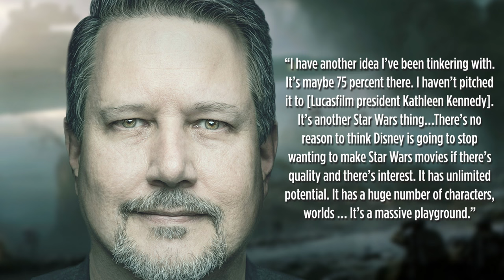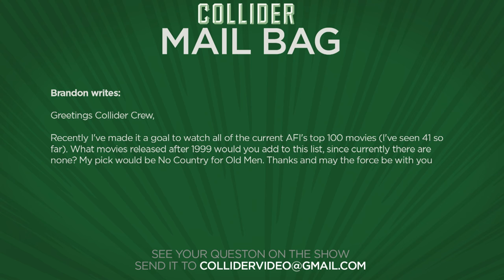Guardians of the Galaxy Vol 2 Opening: What To Expect? - Collider Movie Talk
On this episode of Collider Movie Talk (Tuesday May 2nd, 2017) John Campea, Perri Nemiroff, Mark Ellis, Ashley Mova and Wendy Lee discuss the following:

1) Rogue One creator John Knoll working on another Star Wars Anthology

2) Lucky Number Slevin director reportedly up for directing Bond 25

3) Opening this week – Guardians Vol 2,

4) First trailer released for It Comes at Night

5) New trailer released for 47 Meters Down

6) Ridley Scott says Neill Blomkamp’s Alien is dead

7) Mail Bag

8) Live Twitter Questions

In an interview with THR discussing Rogue One A Star Wars Story, John Knoll, who created the story concept for the movie, revealed to the trade that he is working on another anthology idea set in the Star Wars universe. At the Rogue One Super Session panel, Knoll told THR he has an idea that is almost ready to be pitched to Lucasfilm.

In a new report from Indie Wire, the producers for James Bond are eyeing Lucky Number Slevin and Victor Frankenstein director Paul McGuigan for the director’s seat on the 25th James Bond movie. Producers Barbara Broccoli and Michael G. Wilson are reportedly very pleased with McGuigan’s upcoming Film Stars Don’t Die in Liverpool, which is also being produced by Bond production house Eon. No more details have been offered at this time.

Following the film’s World Premiere this past weekend as a secret screening at the Overlook Film Festival, A24 has released the new trailer for It Comes at Night, the new horror film from acclaimed filmmaker Trey Edward Shults. The movie follows Paul, played by Joel Edgerton, who learns that an evil is stalking his family home. As he secures everyone within his desolate home and the unnatural threat terrorizes the world, the order Paul has established with his wife and son is put to the ultimate test with the arrival of a desperate young family seeking refuge.

The first official trailer has been released for 47 Meters Down, the survival horror thriller that stars Mandy Moore and Claire Holt as sisters on vacation who decide to go cage diving with great white sharks in Mexico. Spoiler alert, things don’t go well.

In a recent interview with the French outlet Allocine, Alien: Covenant director Ridley Scott confirmed what most fans might have already known - Neill Blomkamp's long-in development Aliens sequel - which would have picked up the franchise's timeline after James Cameron's Aliens - has been cancelled. The quote, which was originally printed in French, was translated by the folks over at ComicBookResources.

MAIL BAG